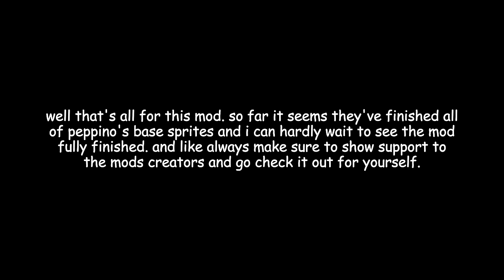Ṗ̴̹̺e̴͕͙̋̈P̸͈̪͑P̴̬̚i̴̫̘̾N̴̡̋͆o̵̠̒ Has Returned! | Playable Fake Peppino Mod V4 (FULL SHOWCASE)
i know you guys have been asking for me to play the fake peppino mod update for a long time now. but don't worry i'm finally doing it. (also to that one dude who keeps asking me to play the jam mod update in the comments, don't worry i'm working on it.)

0:00 random bs.
1:05 wasteyard p-rank.
8:07 fake peppino + dark cook outfit.
10:59 run.
12:05 random things.
13:06 strike a taunt!